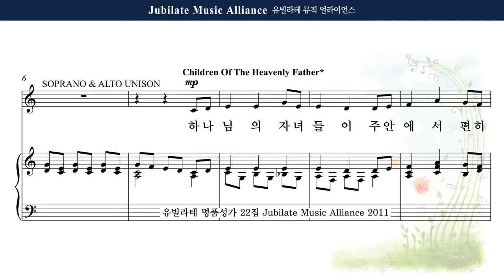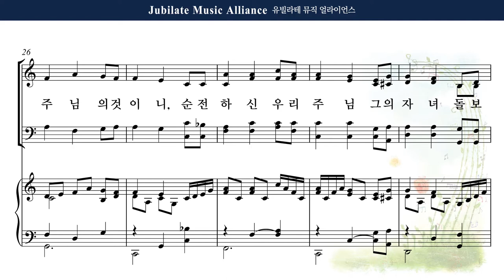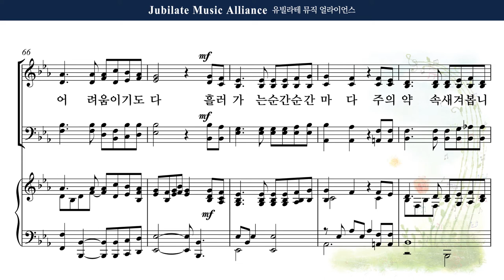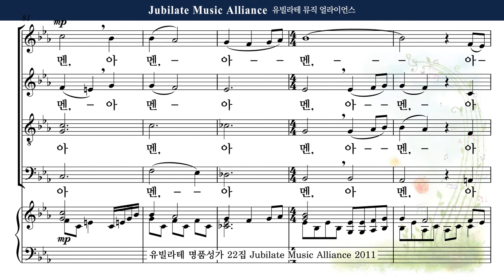[유빌라테 22집] 19. Joseph M. Martin - 소망의 찬송 Tenor